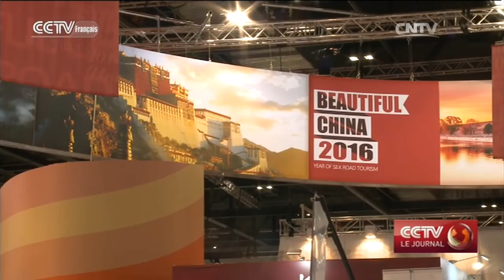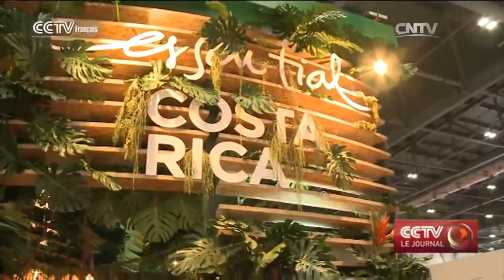Les jeunes Chinois veulent parcourir le monde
Le Marché du Tourisme Mondial de Londres est un événement organisé annuellement dans la capitale britannique.